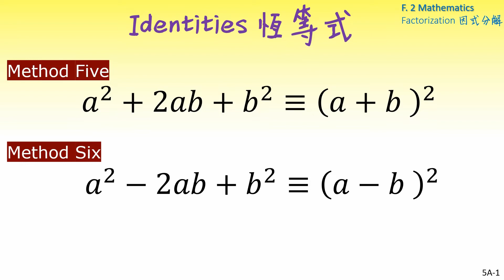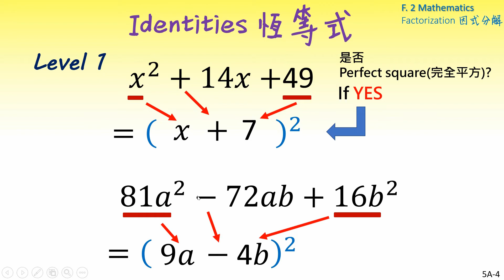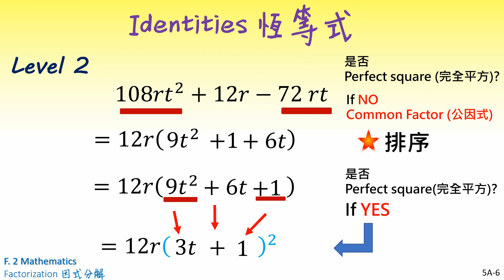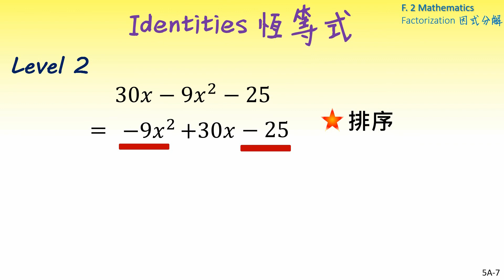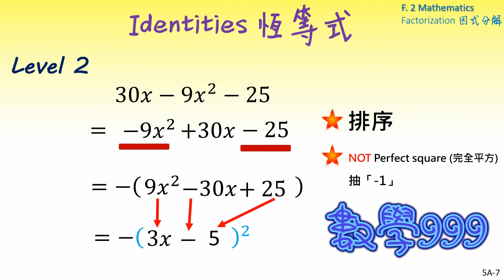Identities 恆等式 Factorization 因式分解 (Perfect Squares 完全平方) 8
Factorization 因式分解 Identities 恆等式  F.2 Math 中二數學 Perfect Squares Identities 完全平方

0:00 恆等式 (Identities) 之我見 (don't miss it)
1:56 Level 1 question: x^2 + 14x + 49
2:54 Level 1 question: 81a^2 – 72ab + 16b^2
3:22 Level 2 question: 49x^2 + 25y^2 – 70xy
3:51 Level 2 question: 108rt^2 + 12r – 72rt
4:55 Level 2 question: 30x – 9x^2 – 25 (堅嘢)

S1- S3 Maths | identity and Factorization | 恆等式及因式分解